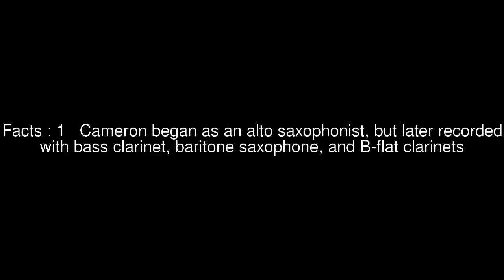Heritage College Adelaide Top #5 Facts